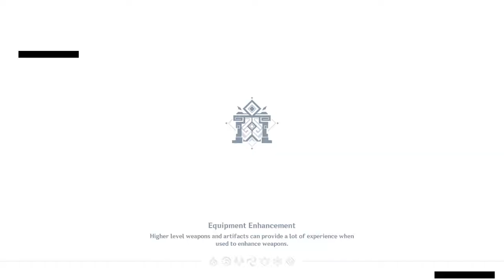[Genshin Impact] "Fleeting Colors in Flight" - Beisht Boss Fight